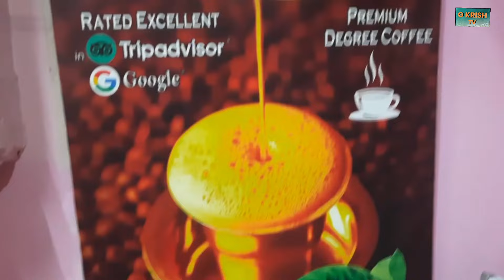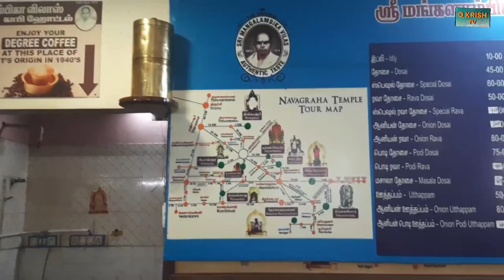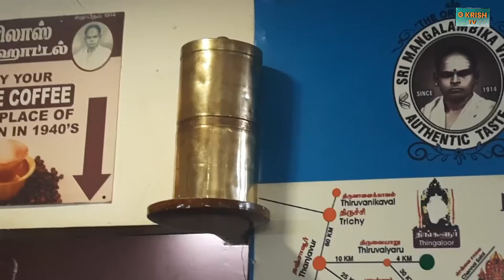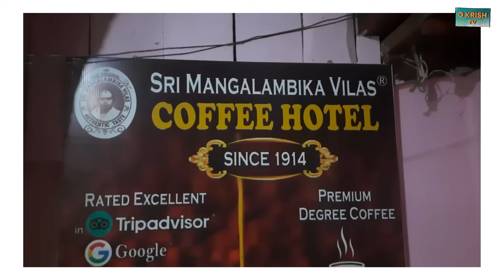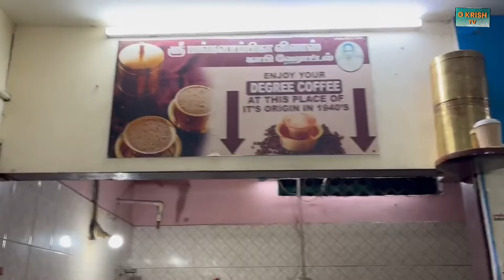கும்பகோணம் டிகிரி காபி| 110 வருட பிரபலமான ஓட்டல்|Enjoy The Ultimate Taste| Degree Coffee| Kumbakonam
Please use the link below to watch the video of the Hotel in Mangalore where first 'Ghadbhad' Ice cream and Vegetable cutlet was made

இந்தியாவில் கர்நாடக மாநிலம் குடகு மலைப் பகுதியில் காபி முதன்முதலில் ஆங்கிலேயர்களால் பயிர் செய்யப்பட்டது. காபி டீயைப் போல இல்லாமல் சற்று குளிர் மற்றும் உயரம் குறைந்த மலைப்பகுதியில் விளையக்கூடியது.

The speciality of Kumbakonam filter coffee is that the coffee powder is brewed with a special metal device called 'filter'. Also it is made with fresh milk and without adding water to it. A degree coffee is, making coffee with the thick and fresh milk, not diluted with water (called first degree milk) and 1st degree decoction. That is, while brewing the decoction, we have to use only the first batch of brewed 'thick' decoction.